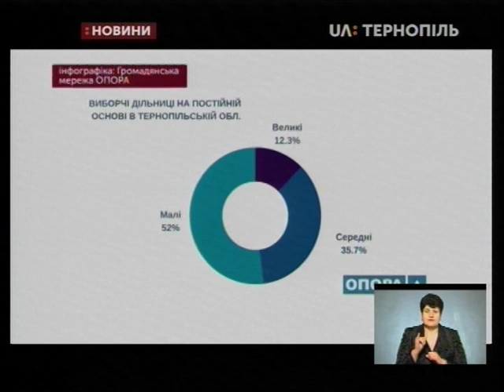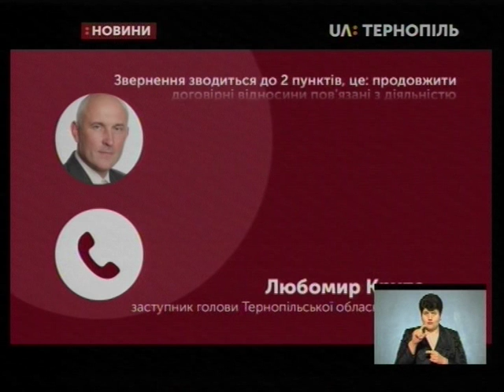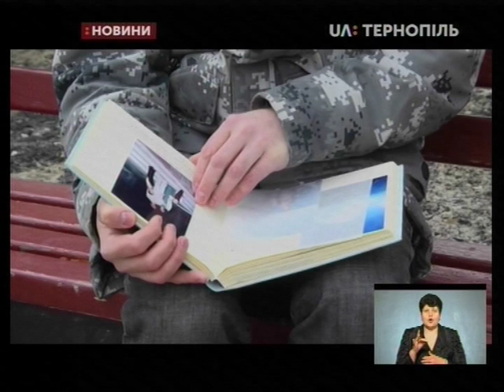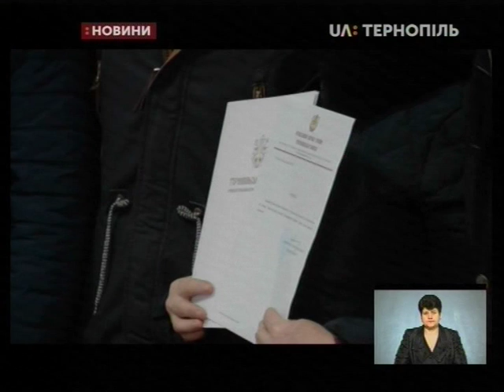26.02.2019. Новини. 19:00